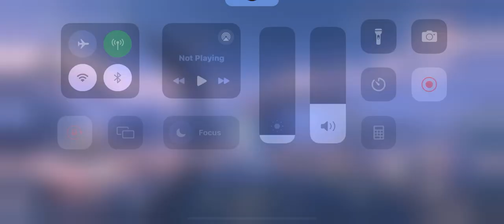Wuthering Waves: Jinhsi against Jue - iPhone 11 - Gameplay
Intense Fight Scene: Jinhsi vs. Jué in Wuthering Waves on iPhone 11 – Must Watch! 😁